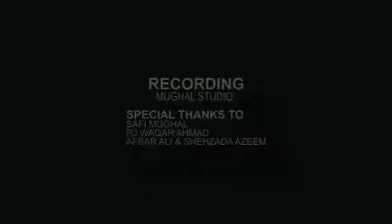Basharat basha new khowar song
New khowar song